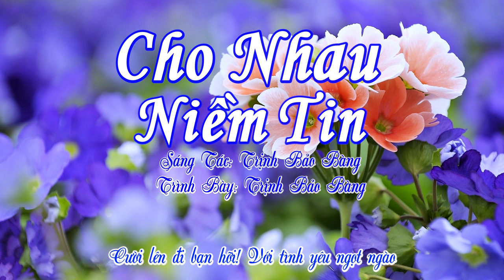Cho Nhau Niềm Tin I Trịnh Bảo Bàng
Ha Há Ha Ha Hà … Hà Ha Hà Há Ha
Cuộc đời thật đẹp tươi, khi chúng ta cho nhau những nụ cười
Hãy quên đi đêm dài tối tăm
Nào hãy đến đây hãy chung bước bên nhau chia niềm vui
Hãy mở rộng vòng tay, ta chung ta chào đón mọi người
Đến đây vườn địa đàng chúng ta

Này bạn hỡi! vươn đôi tay trao nhau tình thương
Nào hòa cùng nhịp đập trái tim, cùng chung ước muốn bay cao
Này bạn hỡi! ta chung xây tương lai ngày mai
Dù cuộc đời còn nhiều khó khăn
Dù cho năm tháng phong ba
Chúng ta vẫn luôn mỉm cười
Cười lên đi, cười lên nào, hãy vô tư
Cười lên đi bạn hỡi! Với tình yêu ngọt ngào
Bên nhau trao niềm tin, với tình yêu ngọt ngào.